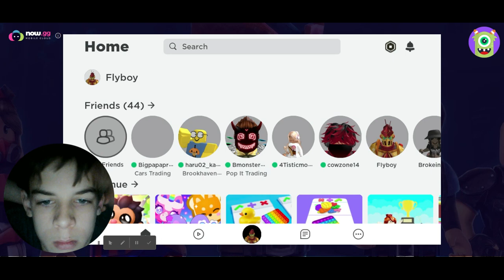Trying to trade my NFR Dragon in adopt me!!!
In todays video i try to trade a nfr dragon in adopt me